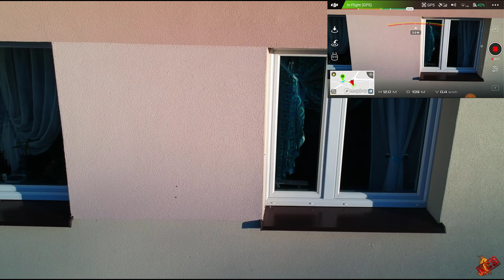DJI SPARK - Filtr ND8, Księcia Górka, podglądanie, tryb SPORT